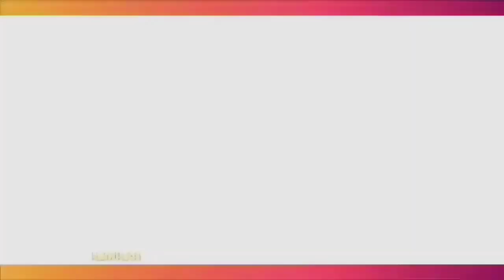DUA TAHUN TAK BERTEMU ORANGTUA & DISEBUT DURHAKA, SYAKIR DAULAY AKHIRNYA BERTEMU